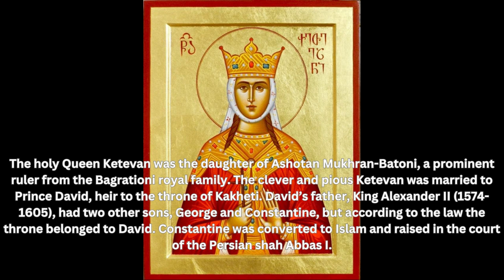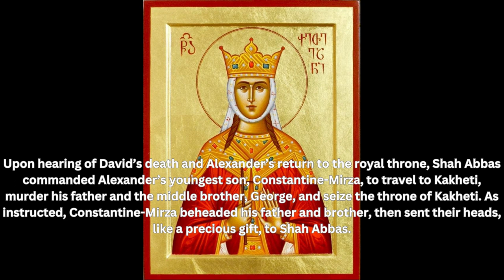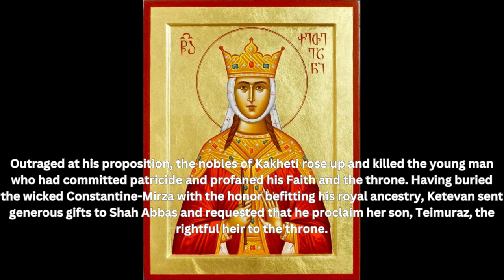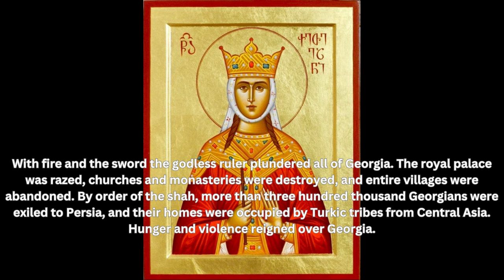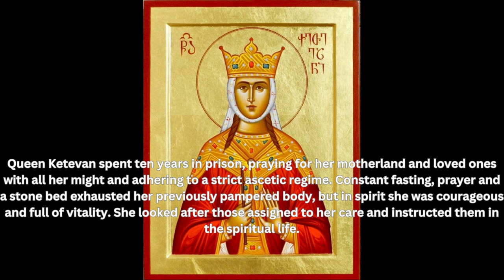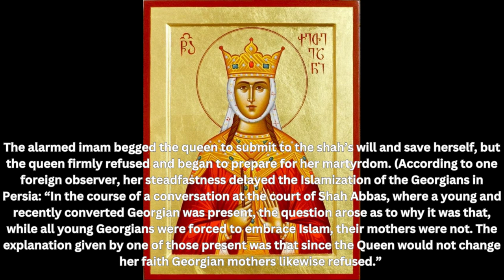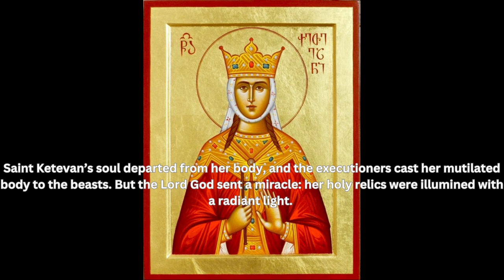Georgian Orthodox Chant to Greatmartyr Ketevan, Queen of Georgia 🇬🇪.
Chant by The Pantanassa Orthodox Monastery in Georgia.
While listening to the chant, you can read about her life.

Troparion — Tone 3

Your holy martyr Ketevan, O Lord, / through her sufferings has received an incorruptible crown from You, our God. / For having Your strength, she laid low her adversaries, / and shattered the powerless boldness of demons. / Through her intercessions, save our souls!

Kontakion — Tone 2

(Podoben: “You sought the heights...”)
You appeared as a bright star announcing Christ with your radiance, / which is repulsive to this world, O Martyr Ketevan; / extinguishing the allure of false gods, / you enlighten the faithful, / always interceding for us all.